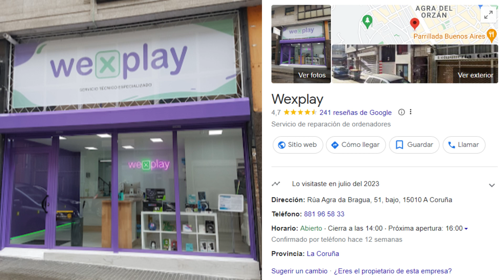Reparar el interruptor de encendido de la cámara Olympus en menos de 1 minuto problema- no apaga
¡Bienvenidos a nuestro canal! En este tutorial, te mostraremos cómo solucionar de manera sencilla el problema común de la palanca de encendido/apagado en tu cámara Olympus OMD 5 Mark II. Si has experimentado dificultades con la palanca de encendido o simplemente no responde, ¡este video es para ti!

En este video, te guiaré paso a paso a través del proceso de identificación del problema, proporcionándote consejos prácticos y soluciones efectivas para restaurar la funcionalidad de la palanca de encendido/apagado. Desde posibles causas hasta técnicas de solución, cubrimos todo lo que necesitas saber para que puedas volver a disfrutar de tu cámara sin problemas.

Olympus OMD 5 Mark II
Problema palanca encendido/apagado
Solución rápida cámara Olympus
Tutorial reparación cámara fotográfica
Cómo arreglar palanca de encendido
Reparación cámara fotográfica Olympus
Solución problemas Olympus OMD 5 Mark II
Tutorial detallado cámara fotográfica
Solucionar botón de encendido cámara
Consejos reparación cámara fotográfica
No dejes que un pequeño problema te detenga. ¡Sigue nuestros consejos y vuelve a capturar momentos inolvidables con tu cámara Olympus OMD 5 Mark II!

WEXPLAY SERVICIO DE REPARACIÓN DE ORDENADORES, MÓVILES...

🏫 APOYA EL CANAL CON UN BIZUM: 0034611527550

💻 NUESTROS PRODUCTOS RECOMENDADOS: